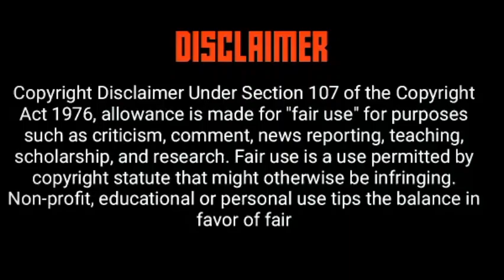Umlando nemvelapho yabakwa Myeki, sichaza ukuthi bavele kanjani kwaMyeni